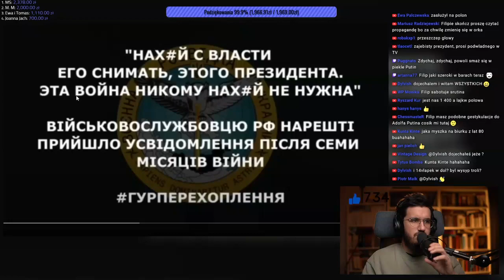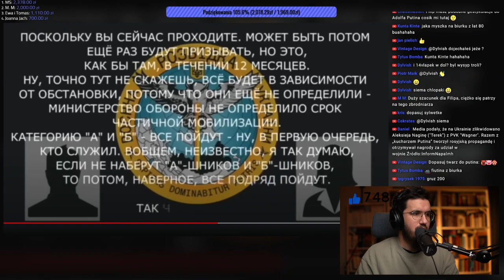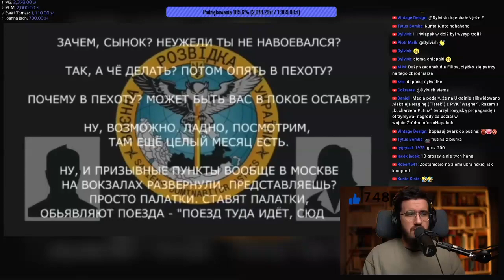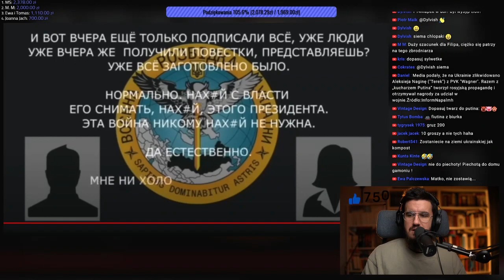Wojna rosja vs Ukraina przechwycona rozmowa tłumaczenie pl. 308